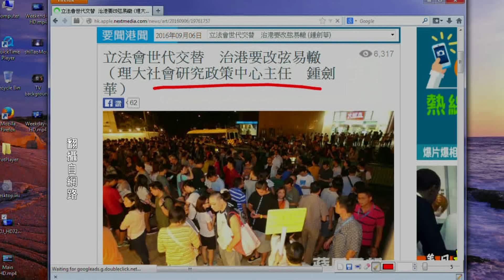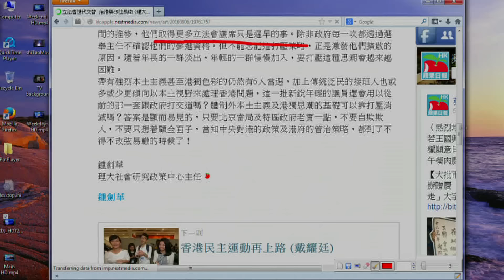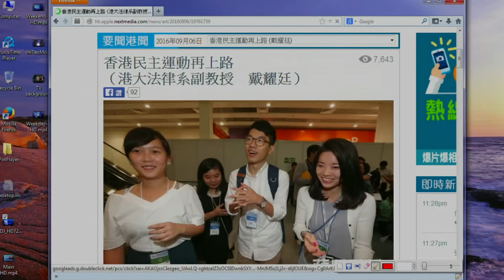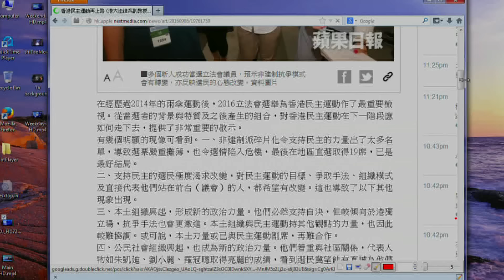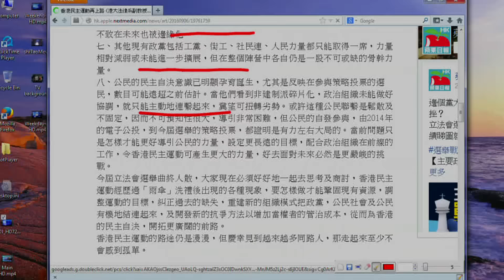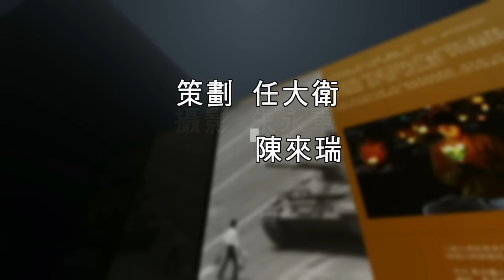《石涛评述》香港立法会选举 ”雨伞运动“的延续 （2016/09/06）